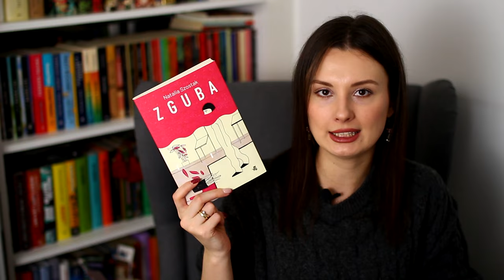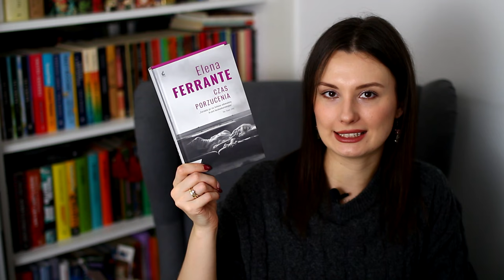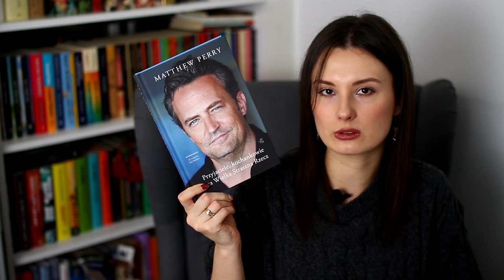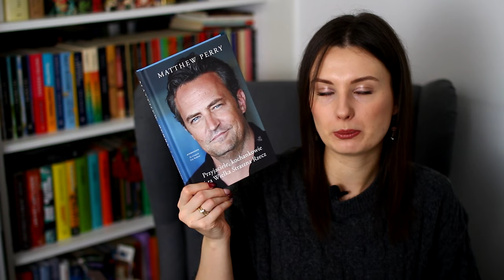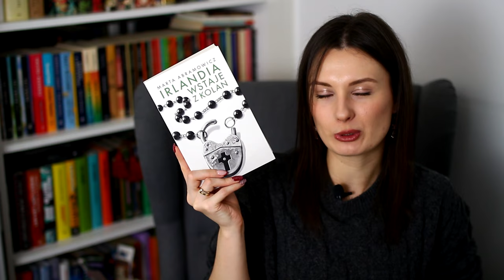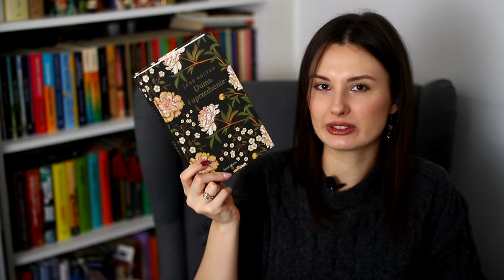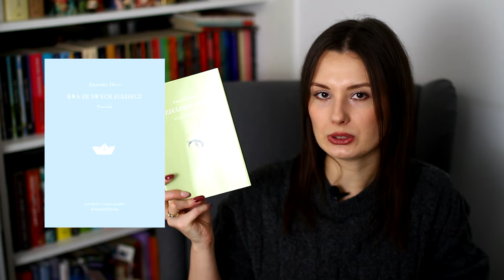12 KSIĄŻEK NA 2024 ROK 📖🤩 TBR 📚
Cześć! Zapraszam na 12 książek na 2024, czyli skrócona wersja popularnego filmu 😁 Miłego oglądania! ❤